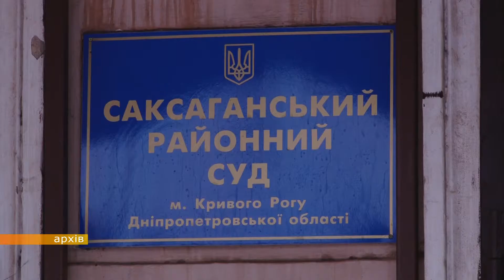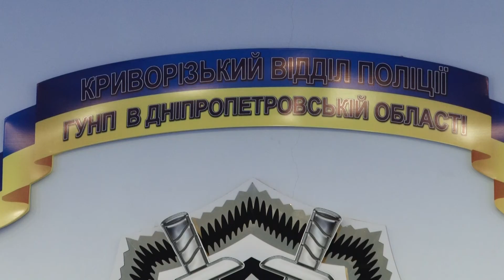Прес-конференція з питань безпеки дітей в міському відділі поліції